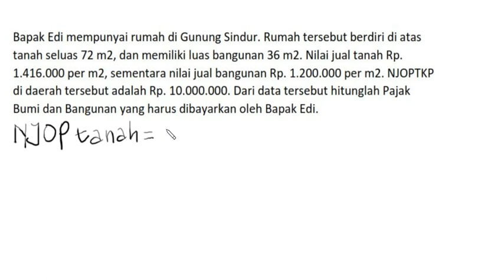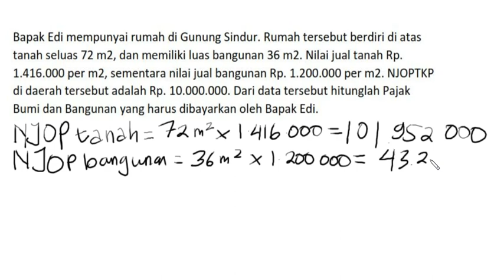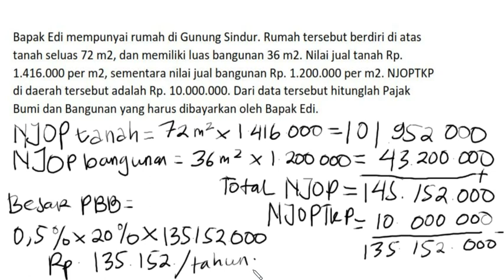BELAJAR EKONOMI: WAKTUNYA BAYAR PBB ... APA ITU PBB ? BAGAIMANA CARA MENGHITUNGNYA ???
Pajak Bumi dan Bangunan adalah pungutan atas tanah dan bangunan yang muncul karena adanya keuntungan dan/atau kedudukan sosial ekonomi bagi seseorang atau badan yang memiliki suatu hak atasnya, atau memperoleh manfaat dari padanya.

Jika dilihat dari sifatnya, Pajak Bumi dan Bangunan merupakan pajak yang bersifat kebendaan. Artinya, besaran pajak terutang ditentukan dari keadaan objek yaitu bumi dan/atau bangunan. Sedangkan keadaan subjeknya tidak ikut menentukan besarnya barang.

Contoh objek bumi:
Sawah.
Ladang.
Kebun.
Tanah.
Pekarangan.
Tambang.

Contoh objek bangunan:
Rumah tinggal.
Bangunan usaha.
Gedung bertingkat.
Pusat perbelanjaan.
Pagar mewah.
Kolam renang.
Jalan tol.

Subjek Pajak Bumi dan Bangunan
Subjek PBB adalah orang pribadi dan badan yang secara nyata memiliki hal-hal berikut ini:
Mempunyai hak atas bumi.
Memperoleh manfaat atas bumi.
Memiliki bangunan.
Menguasai bangunan.
Memperoleh manfaat atas bangunan.

NJOP merupakan harga rata-rata atau harga pasar pada transaksi jual beli tanah. Dalam hal ini, objek pajaknya adalah bumi dan bangunan. Setiap tahun, biasanya Menteri Keuangan dengan mendengarkan pertimbangan bupati/walikota menetapkan NJOP. Penetapan tersebut didasarkan atas sejumlah hal seperti:

Dasar penetapan NJOP bumi:
Letak.
Pemanfaatan.
Peruntukan.
Kondisi Lingkungan.

Dasar penetapan NJOP bangunan:
Bahan yang digunakan dalam bangunan.
Rekayasa.
Letak.
Kondisi lingkungan.

NJOPTKP merupakan batas Nilai Jual Objek Pajak atas bumi dan bangunan yang tidak kena pajak.